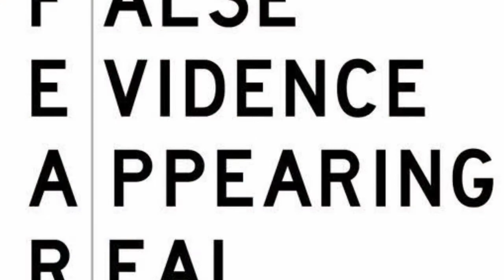What is Fear, How to overcome fear, urdu/hindi | Motivational Video | KABEER SAHIR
Fear is hardwired in your brain, and for good reason: Neuroscientists have identified distinct networks that run from the depths of the limbic system all the way to the prefrontal cortex and back. When these networks are electrically or chemically stimulated, they produce fear, even in the absence of a fearful stimulus. Feeling fear is neither abnormal nor a sign of weakness: The capacity to be afraid is part of normal brain function. In fact, a lack of fear may be a sign of serious brain damage.

for all my videos visit my play list at link given bellow